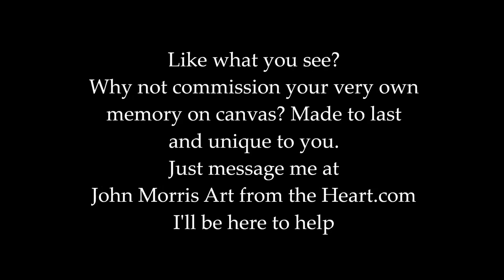Staffie brothers - 4 minute Speed painting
If you love this one check out for more.

 Hi there! Thanks for taking the time to view our page, If you love the work that I have producted for clients all over the world. Why not enquire about your very own memory on canvas painting? Just fill out the form below and I personally will get back to you ASAP.

All work comes with a certificate of authenticity, so you can trust that It has been made to our high standards. Just fill out the form below and I personally will get back to you ASAP.